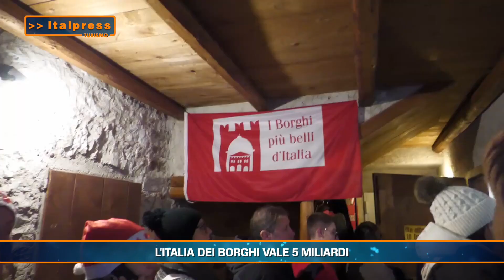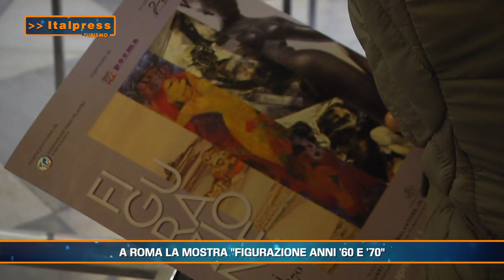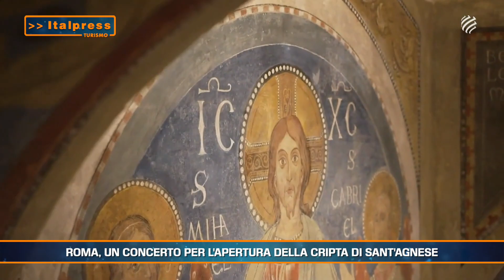Turismo Magazine - 27/4/2024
ROMA (ITALPRESS) - In questa edizione:
- L'Italia dei borghi vale 5 miliardi
- A Roma la mostra "Figurazione anni ’60 e ’70"
- Concerto a piazza Navona per l'apertura della Cripta di Sant'Agnese
mgg/gtr